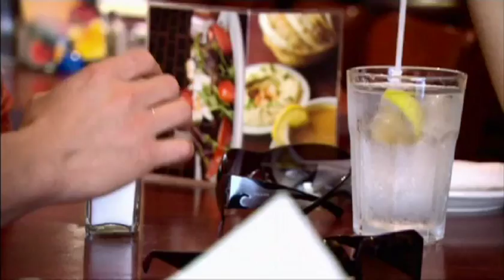Webdreams Season 3 - Episode 5 - Part 1